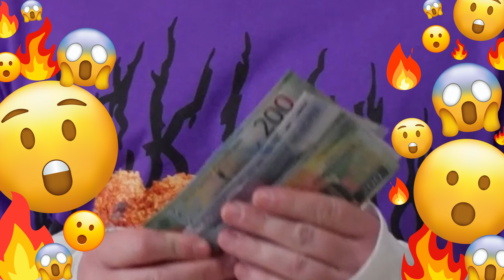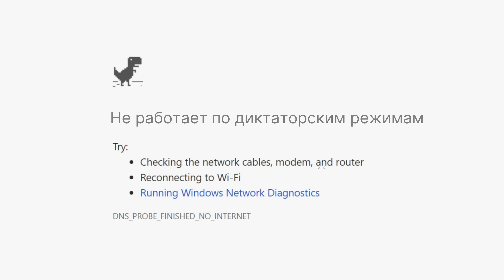Путин и Лукашенко решили стать королями ютуба! @ЖестЬДобройВоли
ДеЮтубизация началась! Путин решил, что Ленин создал ютуб и теперь он считает своим долгом захватить его. Блогеры, трепещите, на вашу территорию зашли Пыня и Пюрешка.

Пишите КОММЕНТАРИИ! У нас на канале всегда есть выбор. @ЖестЬДобройВоли

ERC20:   0x9c42035833F836aE6Aa21cf51ABeFBF4C7edA266

TRC20: TKsDKgDgPqvCsRrmkZbpa3KDjneqrbArRe

Все персонажи отыграны профессиональными актерами, данный аккаунт не преследует цели выдавать их за реальные личности.